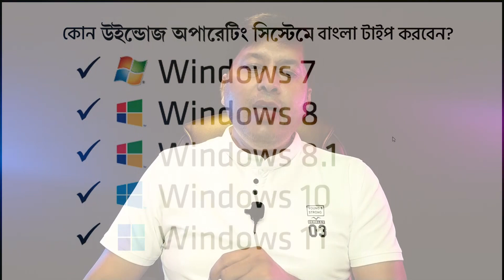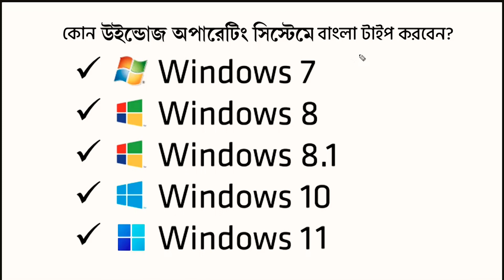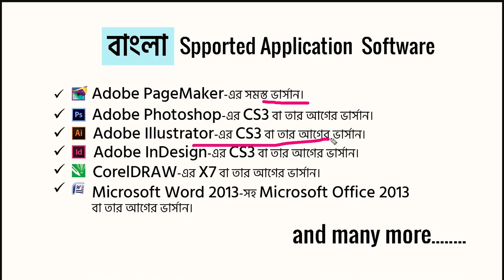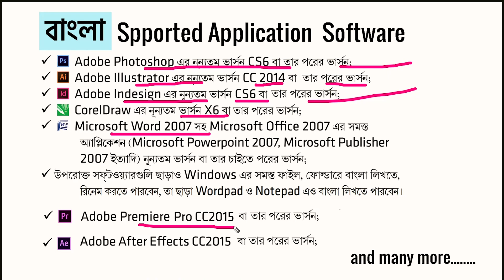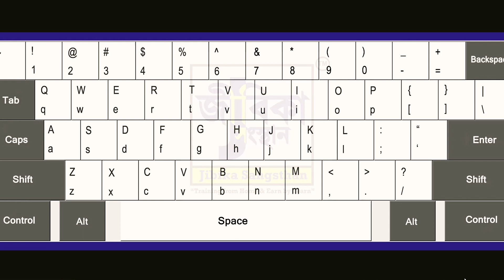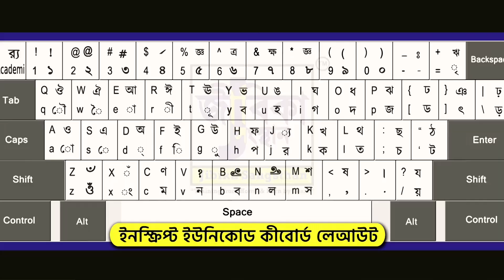বাংলা টাইপিং-এর সম্পূর্ণ সমাধান | Bengali typing in computer | SRV Bangla | STM | Unicode Bangla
বাংলা টাইপিং-এর সম্পূর্ণ সমাধান | Bengali typing in computer
কম্পিউটারে কিভাবে বাংলা টাইপ করবেন? বিস্তারিত ভাবে দেখুন।